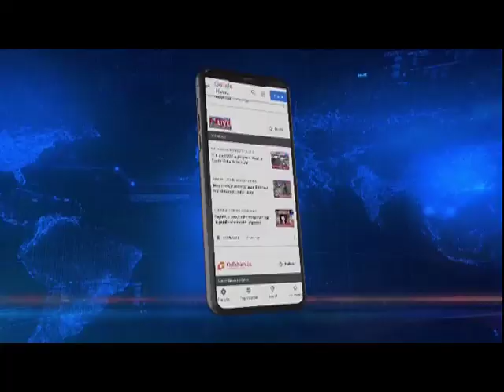STDCM submits memorandum to Wangoi MLA Kh. Loken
The Schedule Tribe Demand Committee, Manipur or STDCM continues to march to the residences of ministers and legislators to press forth the ST Status demand for the Meiteis. Members of the STDCM today thronged the residence of Wangoi MLA Kh. Loken to submit a memorandum.